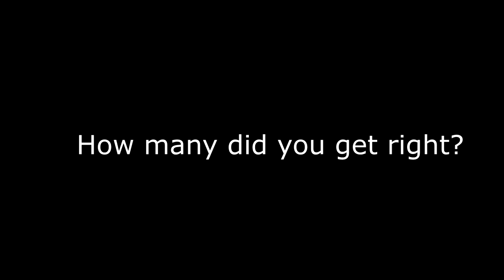CAN I GUESS THE SOUNDTRACK??? TURN EARPHONE DOWN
CAN I GUESS THE SOUNDTRACK???

ADD KIK : DUDE_STOPPP